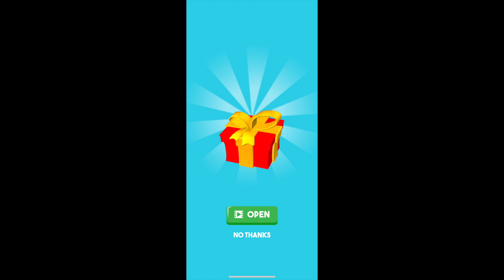Repair Master 3D: Part 11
Hey hey hey, this video is a walkthrough of Repair Master 3D in which we make huge advances in the game! In this video, we fully upgrade Tokyo's office!